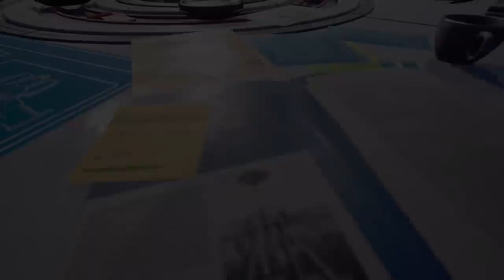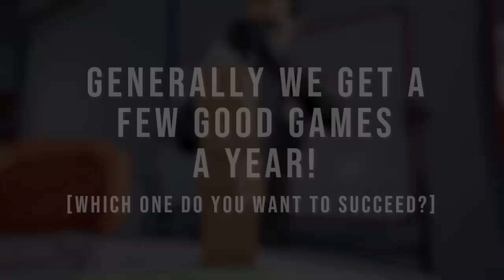The Most Anticipated Simulation Games in 2023 & 2024… Train, Tycoon & Building Sims!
Simulation games in 2023! Will they be good? Maybe! 30 new and upcoming sim games today and this is gonna be focusing on the more gamey, management, tycoon, and building sims and less about super realistic simulators, but I’ll talk about some of those realistic ones at the end.

Upcoming Simulation Sims #2023
Intro | 0:00
1. Techtonica | 0:21

2. Plan B: Terraform | 1:02

3. Astro Colony | 1:51

4. Park Beyond | 2:43

5. Horticular | 3:54

6. MMORPG Tycoon 2 | 4:44

7. Art of the Rail | 5:38

8. Sweet Transit | 6:34

9. Super Zoo Story | 7:34

10. Terraformers | 8:30

11. Hexoplanet | 9:21

12. Captain of Industry | 10:11

13. Mars First Logistics | 11:06

14. Lightyear Frontier | 11:50

15. Noble's Life: Kingdom Reborn | 12:46

16. Instruments of Destruction | 13:50

17. Nivalis | 14:40

18. Blooming Business: Casino | 15:40

19. Automation Station | 16:26

20. FOUNDRY | 17:12

21. The Ranchers | 18:09

22. Inn Keeper | 19:14

23. Dungeons 4 | 20:02

24. Potion Tycoon | 20:56

25. Farm Folks | 21:38

26. Kerbal Space Program 2 | 22:30

27. Elysian Eclipse | 23:32

28. Tiny Life | 24:40

29. Paralives | 25:47

30. The Sims 5 | 26:54

MORE HARDCORE REALISTIC SIMULATORS | 28:23
Chef Life: A Restaurant Simulator
Ranch Simulator
Cowboy Life Simulator
Landlord's Super
Haunted House Renovator
Sprocket
ASMR Food Experience